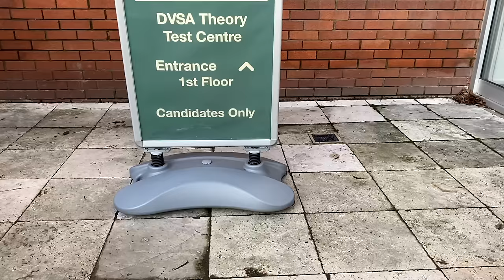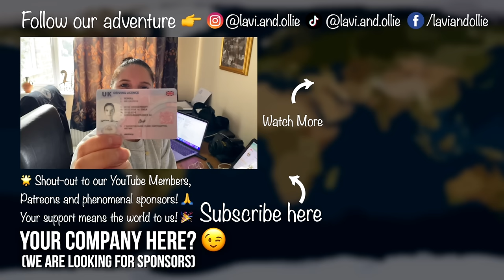Lavi Takes Her FULL BIKE TEST! (Will She Pass?) [S7-E2]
Will she pass?

🙌 ABOUT US 🙌
We are Lavi and Ollie 🌞 We like to go on motorcycle adventures 🏍🌎 We rode 46,705 miles setting a Guinness World Record as the Youngest Pair to Circumnavigate the Globe by Motorcycle.

LAVI
Jacket & Trousers: Oxford Mondial 2.0
Gloves: Oxford Brisbane Air
Boots: Oxford Tracker 2.0

Marc Travels
Onherbike
2Up and Overloaded
TAKE ME EVERYWHERE
Itchy Boots
Off She Goes
Charley Sinewan
Mototrek
ARiemann1
Freddie Dobbs
Usernamekate
RichyVida
LNR Moto
TheMissendenFlyer
Teapot One
Brake Magazine